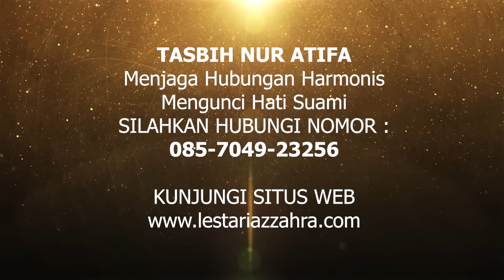Cara Halal Memuaskan Suami Tercinta Saat Haid dalam Islam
Cara Halal Memuaskan Suami Tercinta Saat Haid dalam Islam - Sebagai istri, anda tentu ingin tahu cara memuaskan suami tercinta dalam islam terutama saat haid. Hal ini untuk menghindari sesuatu yang dilarang agama islam. Cara bersetubuh yang halal menurut islam saat haid bisa anda ketahui selengkapnya. Simak video berikut.

Video ini berkaitan dengan cara halal istri lg haid, cara halal saat istri sedang haid, cara halal buat suami tercinta betah di ranjang, cara memuaskan suami tercinta saat haid menurut islam, cara memuaskan suami pada masa haid, cara memuaskan suami tercinta saat haid dalam islam,cara memuaskan suami ketika istihadhah, cara memuaskan suami gaya hubungan suami istri yg baik dan benar menurut islam, cara memuaskan pasangan dari jarak jauh menurut islam

LIONTIN QALBY
Meningkatkan gairah seks pasangan, mengharmoniskan hubungan ranjang